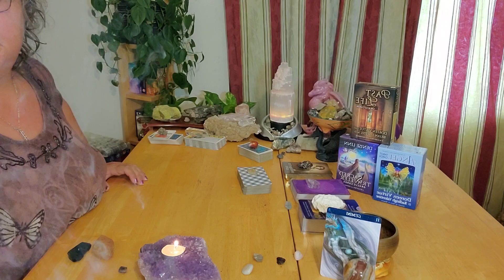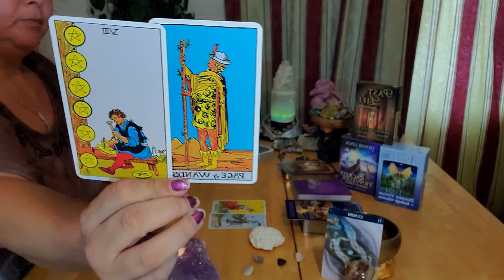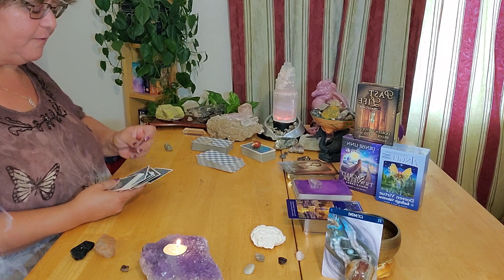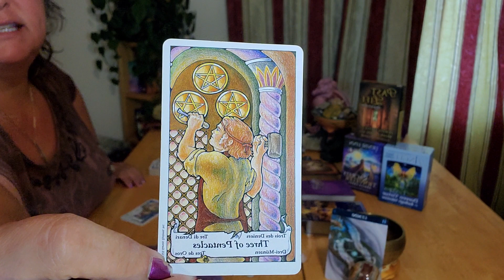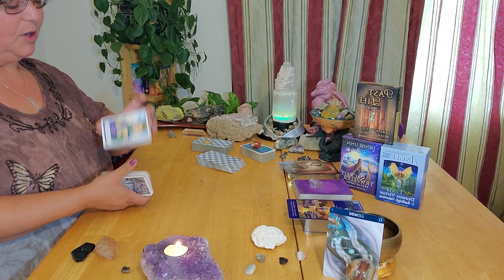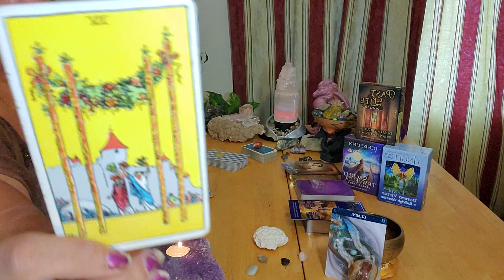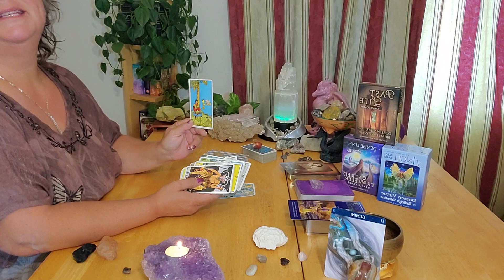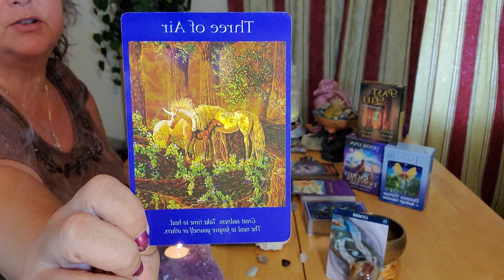Gemini ~ Missing A Piece? I Found It! ~ July 23 - 29, 2020